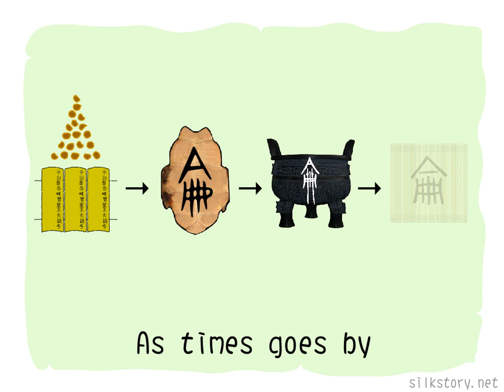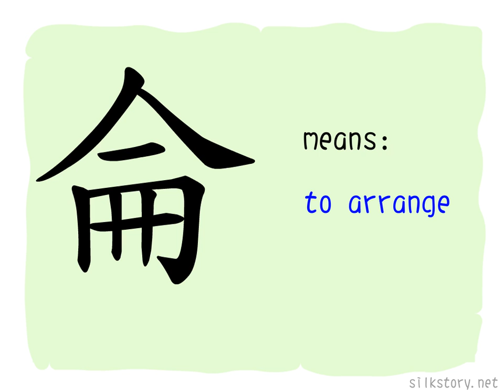The Story of Chinese Character : 侖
侖 is composed of 亼 and the variant of 冊(book). 亼 means gathering, so 侖 has the meaning of gathering and arranging books, thus extends to the meaning of order and arrangement.